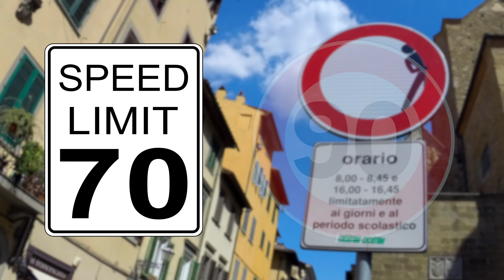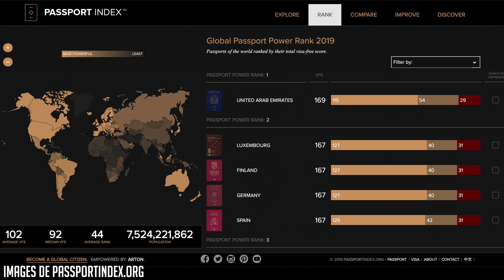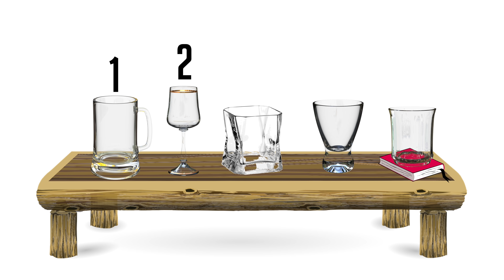Frontières Insolites : Épisode 1 / Les frontières du monde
Aujourd’hui je suis très content de te présenter le tout premier épisode de la série des frontières insolites.
On va voir ensemble que ces fameuses frontières ne représentent pas la même chose pour tous les peuples du monde.
Dépendamment de l’endroit où l’on naît, elles peuvent nous paraître comme une ligne de liberté, ou de contrainte.
Mais combien y a-t-il de pays dans le monde?
Qui a le passeport le plus puissant?
Et qui a le plus faible?
Qu’est-ce que ça prend pour être un pays?
On verra aussi que certains pays ont beaucoup plus de pays voisins que d’autre, alors que certain n’en ont même pas.
Bienvenue à ce tout premier épisode.